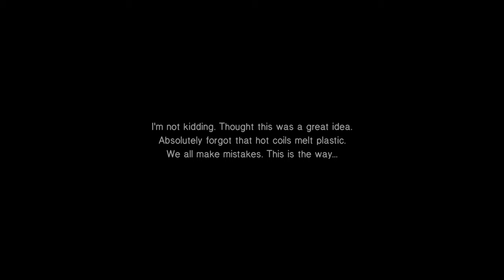How to Use an Electric Stove Top - E4 Bite 2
We have made it one month! Who would have thought this old jagoff would have committed to a month's worth of this craziness. Let's stick around longer than the plague, eh?

This week is all about fundamentals! We are talking electric stove tops, what they are, and how to better use them. I know, the humble electric stove top...fool proof, right? Maybe not so much! A well thought out plan can all go to hell if you don't understand the tools that are required. In line with my other posts, I think we all need to stop assuming people know how to cook.

Some weeks there will be recipes, some there won't be...I don't cook from a recipe (although baking is another deal altogether), so I want to help people understand food from that angle.

We here at Ordinary Forks believe in the power of individuals supporting local communities! During boon or bust, if you’re capable, and can afford it, spend that money baby. The more we support the pre-existing places we love, and the more we support those out there stickin’ their neck out to try something new, the better we can curate the community we are all a part of. Think big, shop local.

And remember forkers, it doesn’t have to be pretty, but it damn sure can taste good!

You know the deal
Bite 1 - Introduction
Bite 2 - Let's put it to work
Bite 3 - Recap, relaxation, and small business shout out

FB Pages - Ordinary Forks
Pin - @thatyinzermatty

Full deal goes on YouTube
Support Shorts and Teasers on the various social accounts